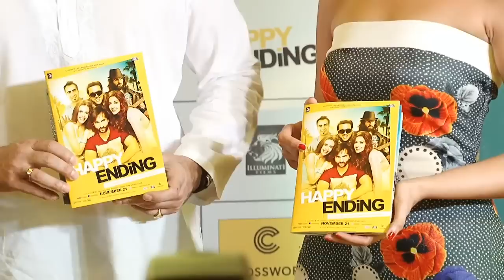Ileana D'Cruz finally opens up about her relationship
Actress Ileana D'Cruz finally opens up about her relationship – Watch the Exclusive chit-chat here